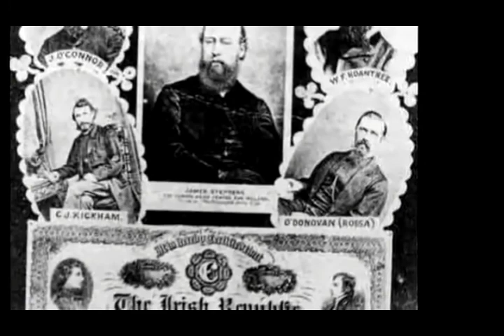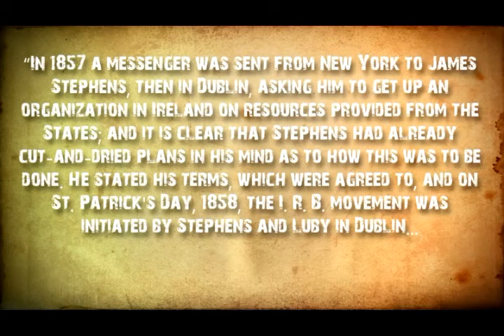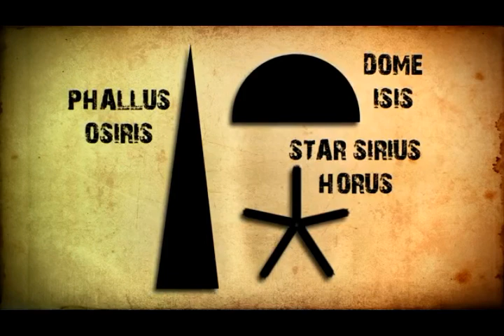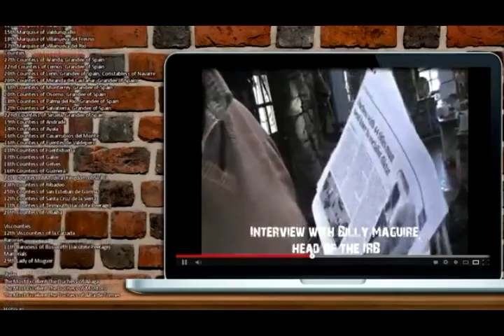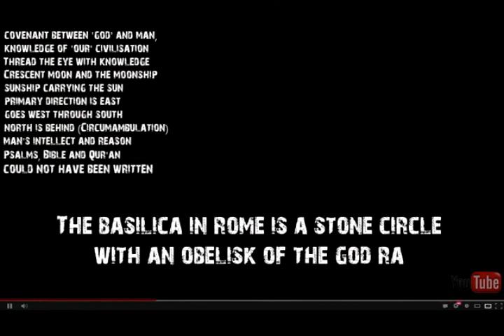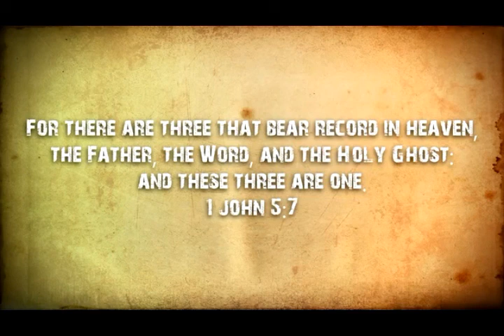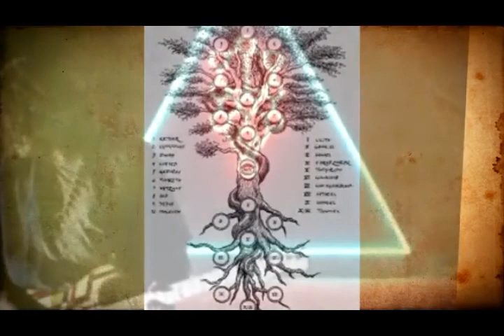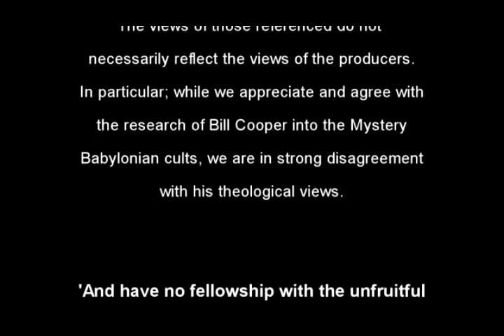Secret Brotherhood The Occult Origins of the Irish State & The IRB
After an unexpected return a few years ago, the Irish Republican Brotherhood , aka the Fenians, have been steadily gaining support for their occult teachings among the alternative research communities. They manipulate people into joining their cause in uniting against a common enemy, our government, with a promise of a New World, a utopian dream. They are not unique in this sense and neither are their beliefs. Not content with being simply another republican organisation, they have carbon copied their beliefs from the oldest pagan mystery schools and occult orders like the Bavarian Illuminati. Their current head, Billy Maguire, comes from an elite bloodline and is using the IRB to promote their occult beliefs. This video is the result of many months of research into these liars and false teachers. It proves the claims we have just made and shows the true agenda of these deceivers.

BENEFICIARY BANK DETAILS

BANK NAME        : First Atlantic Bank Ltd
SWIFT CODE       : FAMCGHAC
Branch Sort Code : Kasoa 170123

CORRESPONDING BANK DETAILS
BANK NAME: Deutsche Bank
BANK ADDRESS:  60 Wall Street, New York, NY 10005, USA
SWIFT CODE: BKTRUS33